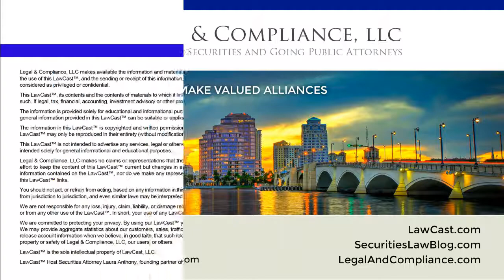What is a Virtual Currency or Virtual Token or Coin?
What is a Virtual Currency or Virtual Token or Coin?- In addition to its Report on the DAO’s ICO, and statement of the Divisions of Corporation Finance and Enforcement, on July 25, 2017, the SEC’s Office of Investor Education and Advocacy issued an Investor Bulletin on Initial Coin Offerings (ICO’s).  The Investor Bulletin is written in a simple format and helps to inform the public on the basics of ICO’s.

Virtual coins or tokens are created using DLT or blockchain and can be sold in exchange for other virtual coins (such as Bitcoin or Ethereum) or for fiat currency such as U.S. dollars.  Generally tokens sold entitle the purchaser to some return on investment or participation in a project and also may be resold or traded on secondary markets, such as virtual currency exchanges.  The Investor Bulletin informs the public that these virtual coin or token offerings can invoke the federal securities laws.
The Investor Bulletin provides some basic information on blockchain and virtual currencies.  In particular, taken from the Investor Bulletin:

What is a blockchain? -A blockchain is an electronic distributed ledger or list of entries – much like a stock ledger – that is maintained by various participants in a network of computers.  Blockchains use cryptography to process and verify transactions on the ledger, providing comfort to users and potential users of the blockchain that entries are secure.  Some examples of blockchain are the Bitcoin and Ethereum blockchains, which are used to create and track transactions in Bitcoin and Ether.

What is a virtual currency or virtual token or coin? A virtual currency is a digital representation of value that can be digitally traded and functions as a medium of exchange, unit of account, or store of value.  Virtual tokens or coins may represent other rights, as well.  Accordingly, in certain cases, the tokens or coins will be securities and may not be lawfully sold without registration with the SEC or pursuant to an exemption from registration.

What is a virtual currency exchange? A virtual currency exchange is a person or entity that exchanges virtual currency for fiat currency, funds, or other forms of virtual currency.  Virtual currency exchanges typically charge fees for these services.  Secondary market trading of virtual tokens or coins may also occur on an exchange.  These exchanges may not be registered securities exchanges or alternative trading systems regulated under the federal securities laws.  Accordingly, in purchasing and selling virtual coins and tokens, you may not have the same protections that would apply in the case of stocks listed on an exchange.

Who issues virtual tokens or coins? Virtual tokens or coins may be issued by a virtual organization or other capital-raising entity.  A virtual organization is an organization embodied in computer code and executed on a distributed ledger or blockchain.  The code, often called a “smart contract,” serves to automate certain functions of the organization, which may include the issuance of certain virtual coins or tokens.  The DAO, which was a decentralized autonomous organization, is an example of a virtual organization.

The Investor Bulletin continues with warnings to potential investors, including to be aware that the federal securities laws require either registration or an exemption from registration for an offer and sale of securities.  The Investor Bulletin points potential investors to the EDGAR database to find registration statements, and reminds investors that exemptions usually are limited to accredited investors.

Further, the Investor Bulletin discusses disclosure obligations and sets forth key information that an investor should be informed of, such as use of proceeds, management and business plans.  The Investor Bulletin points out that even if there has been a fraud or theft, their rights may be limited do to the nature of ICO’s in general, including that they can be autonomous, the inability to trace money, the international scope of offerings, that there is no central controlling authority and that there is no method to freeze or secure virtual currency.  Finally, the Investor Bulletin points to the usual red flags, including “guaranteed” high returns or low risk, unsolicited offers, sounds too good to be true, buying pressure, no net worth or other investor requirements and unlicensed sellers.